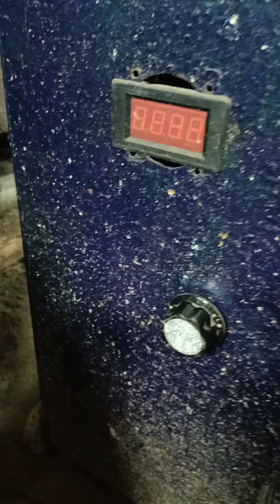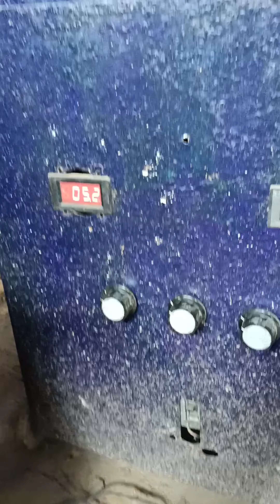Copper Plating on Steel for Groundrod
Patriade